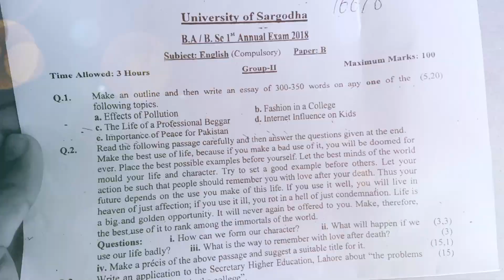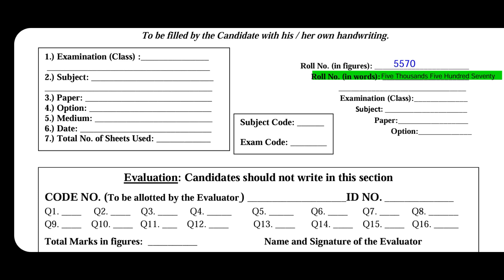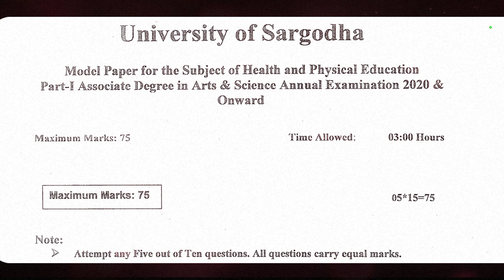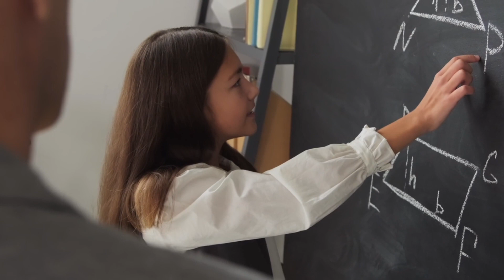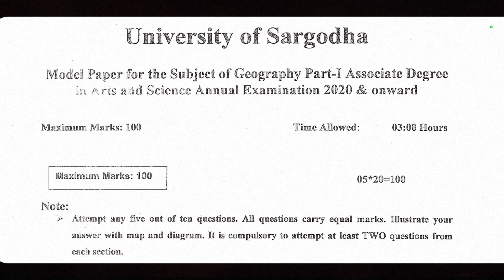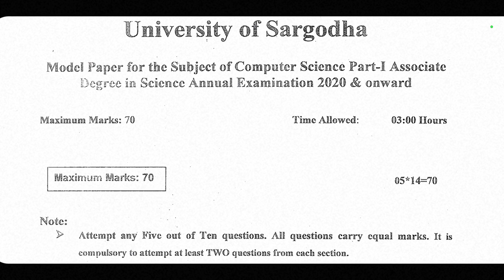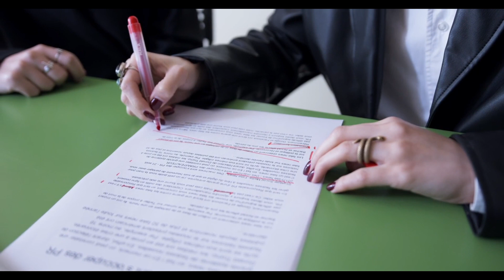why students fail in exams | boards & university exams | annual papers checking | taleemkidunya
●boards&universityexams | annual papers checking | taleemkidunya

Keep Watching YouTube Channel taleemkidunya Thanks